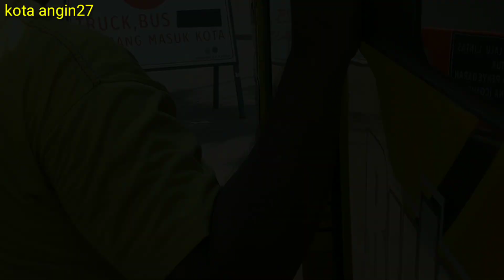KERNET RW YOLANDA GAGAL THR ||RW MUHAJIRIN PARIWISATA DADAKAN